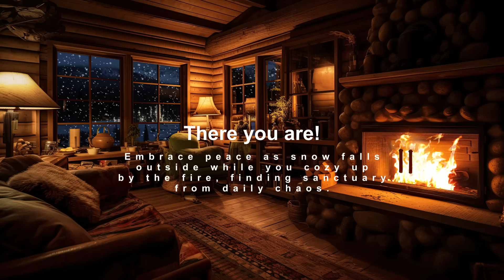Relaxing Blizzard Sounds: Crackling Fireplace in a Snowy Mountain Cabin | Resting Area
Step into a peaceful winter scene inside a cozy wooden cabin. I invite you to enjoy the soothing sound of a crackling fireplace and watch the quiet snow falling outside. This video takes you to a snowy wonderland where the gentle light from the fire and the slow falling of snow create a calm setting.

Have a relaxing moment with the sights and sounds of winter, great for calming down and taking it easy. Grab a hot chocolate, get under a blanket, and let the magic of winter relax you.

The video has information on Relaxing Blizzard Sounds: Crackling Fireplace in a Snowy Mountain Cabin, But it also tries to cover the following topics:

Relaxing Blizzard Sounds
Crackling Fireplace Sounds
Snowy Mountain Cabin Ambience

Video Title:  Relaxing Blizzard Sounds: Crackling Fireplace in a Snowy Mountain Cabin | Resting Area

✅  About Resting Area:

Here, I create videos with the soft sounds of crackling fireplaces, rain, storms, and the gentle breeze to create an oasis of calm and relaxation.

My main aim is to provide a restful retreat for people struggling with sleep problems, stress or a hectic lifestyle. These videos create a calming environment and are perfect for creating a cozy atmosphere, whether for focused study, meditation or simply relaxing after a long day.

Escape the stresses of everyday life with me and immerse yourself in a world of calmness and serenity.

I hope you experience a time of comfort and inner peace here. 🔥🌩️🌙🌧️❄️